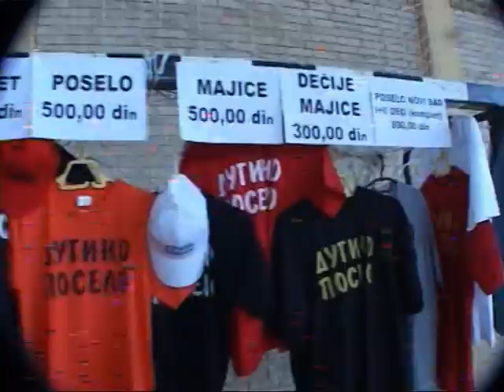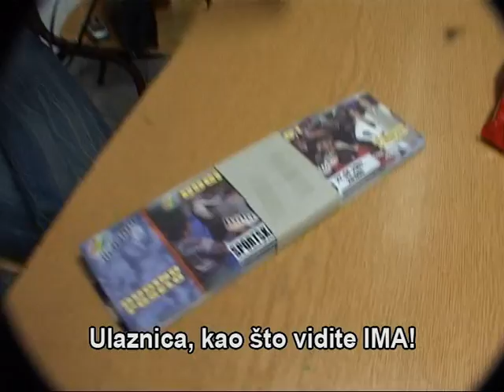Reportaza sa Duginog posela odrzanog u Tovarisevu 27.04.2007.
Reportaza sa Duginog posela odrzanog u Tovarisevu 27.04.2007. Vise informacija na